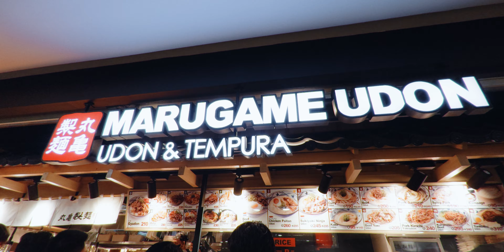IPHONE 15 PRO MAX CAMERA VIDEO TEST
settings:
h265
4k 60
Apple.LOG